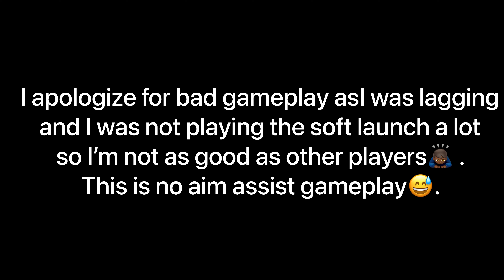1st Game of GlobalRelease (Apex Legends)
I hope you enjoyed and have a good day.